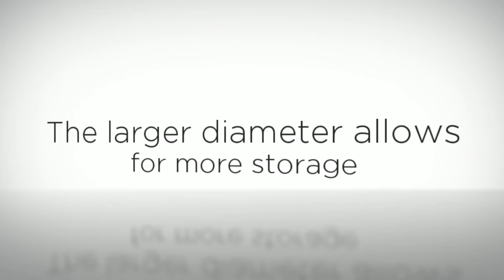Plano Guide Series Airliner Rod Case - Best Fishing Goods